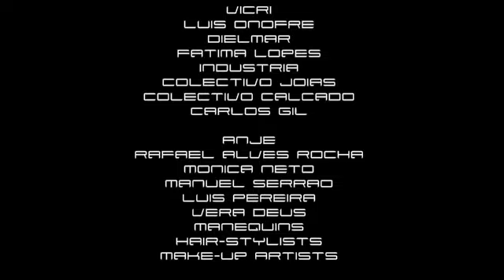Portugal Fashion 27ª Edição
S/S 2011
Portugal Fashion
Portugal Fashion Week
Alfandega do Porto
Fotógrafo: Nuno André Monteiro